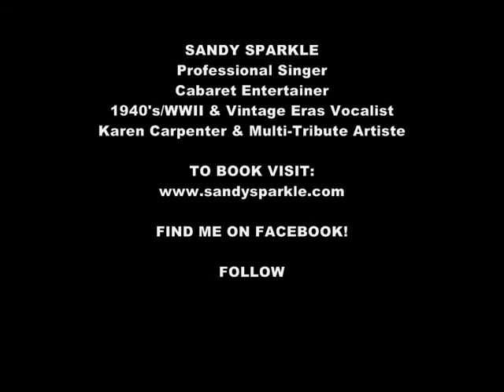SANDY SPARKLE sings BYE BYE BLACKBIRD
SANDY SPARKLE sings BYE BYE BLACKBIRD. FILMED LIVE at THE VETERANS DAY, THE MAJESTIC TEMPLESTOWE HOTEL, TORQUAY, DEVON, UNITED KINGDOM on SUNDAY 9th MARCH 2014. PLEASE NOTE: This is NOT a professional video recording! It is amateur footage filmed by a member of the audience with background noise and stage lighting which affects the overall quality of both sound and vision in playback. x